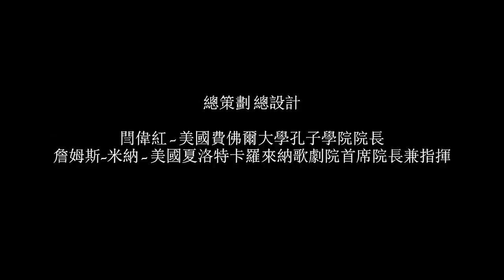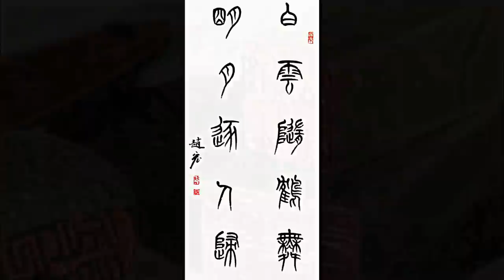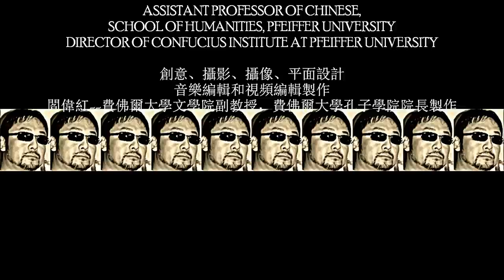EAST MEETS WEST- THE ART OF CHINESE CALLIGRAPHY-draft 文房四宝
Opera Carolina, the Bechtler Museum of Art, and the Confucius Institute at Pfeiffer are collaborating on a multi-media recital to be presented on January 20, 2013 at the Bechtler Museum. The program will be a combination of traditional Chinese calligraphy, music and poetry, Western art song and opera.